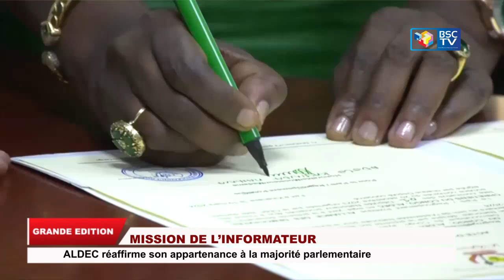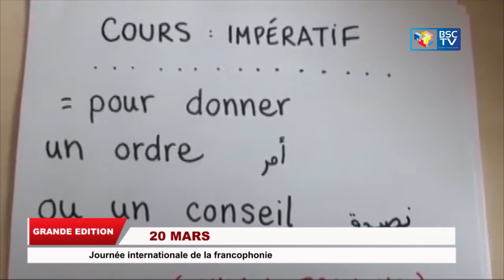LA CELLULE DE BUJAKERA A LA QUÊTE DU NOUVEAU LOCATAIRE…